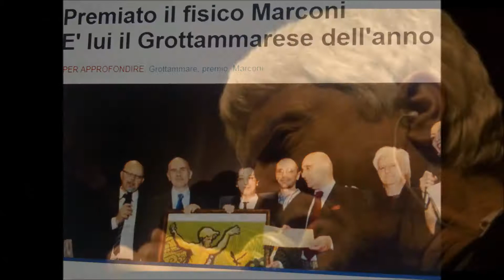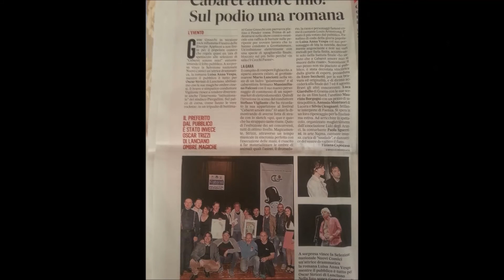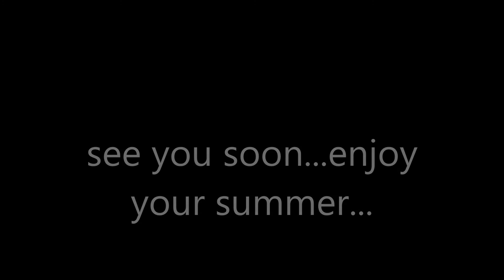click associazione lido degli aranci...attività culturale inverno primavera 2015...